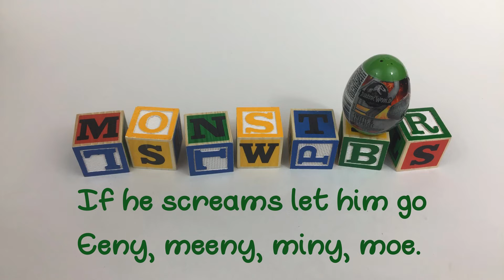5 words from letter M and an egg surprise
Learn 5 new words and lets open an egg surprise.

Variety of egg surprises: Jurassic park, super heroes, My little pony, Barbie, despicable Me, Kinder surprise, Peppa pig, paw patrol, PJ masks, etc.

Fun way to learn numbers and colors.

Lots of fun and unexpected findings.